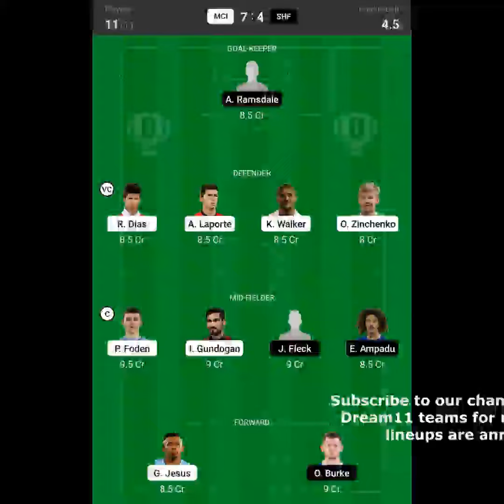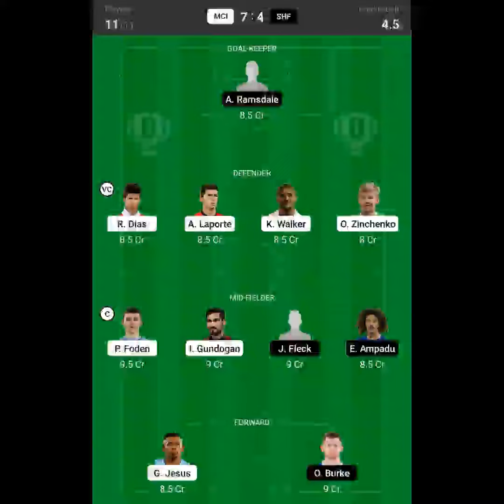MCI VS SHF DREAM11 TEAM Lineups Announced | Manchester City vs Sheffield United Dream 11 Team